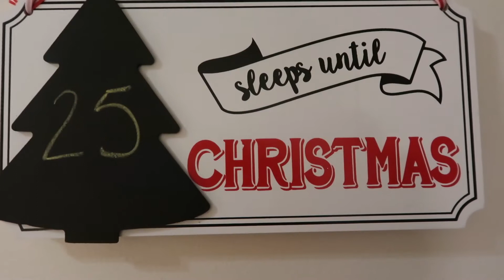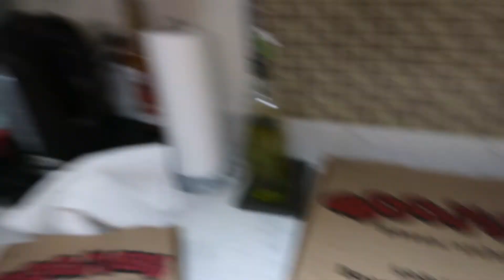VLOGMAS Day 1: Guaranteed Not Boring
We're back for Vlogmas. After a rough year, we're hoping to brighten out spirits and everyone elses!
Hope you are all staying safe, healthy and wearing your masks!

In this Vlogmas, we put up the tree and act like goofballs.